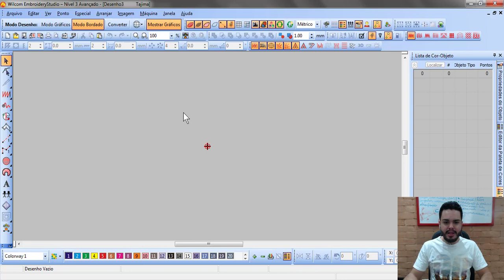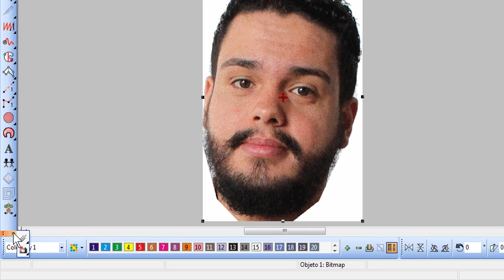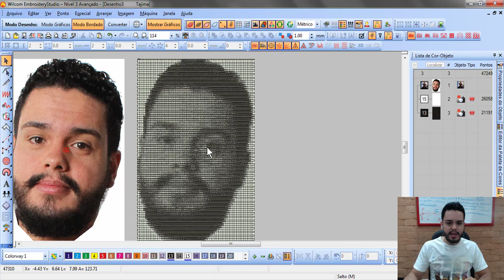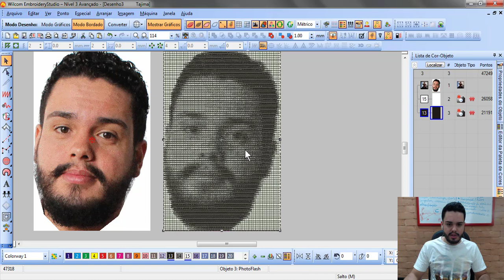TRANSFORMANDO FOTO EM MATRIZ NO WILCOM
Nessa aula vou te ensinar passo a passo como transformar uma foto em uma matriz de bordado utilizando o programa wilcom.